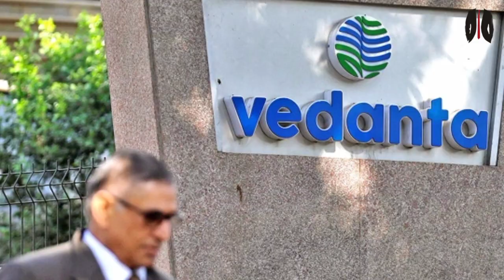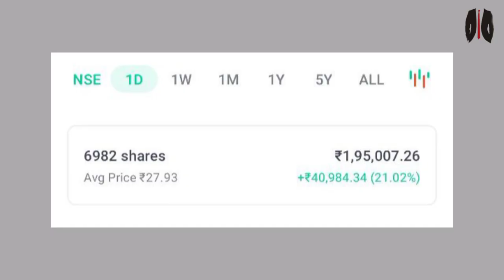Vedanta & Gov. Fight | Vedanta Share Future | Vedanta Share Latest News Today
Vedanta Dividend | Hindustan Zinc  Dividend News | Vedanta Share Latest News Today | Hindustan Zinc

Vedanta Share Future | Vedanta Share Latest News Today | Vedanta Share Dividend | Vedanta Share

vedanta share vedanta share latest news
target 2023
latest news on Vedanta delisting
Vedanta delisting
share news
stock news
stock review
share review
pranjal kamra
share price
stock analysisp
sunil miglani
latest news
latest update
news latest
news in hindi today
news today
brokerage report
brokerage view
brokers view
brokers call
top stocks
best stock
intraday tips
intraday shares
intraday stock
intraday trading
trading stocks
stock market
intraday shares
share calls
stocks calls
Stock market
Investing
Intraday Trading
Stock Future
Trading view
Intraday Trading tips
Stock
stock news
trade
stock market live
trading account
stock market live
Trading
stocks
share market
business ideas
sgx nifty
sensex
nifty
stock market
nifty bank
bank nifty
nifty today
Nifty future
target 2023
Vedanta delisting
intraday stock
intraday trading
trading stocks